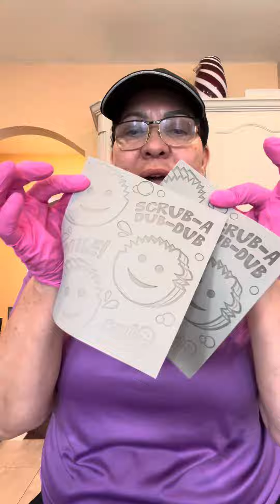21 de marzo de 2024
Despolvar